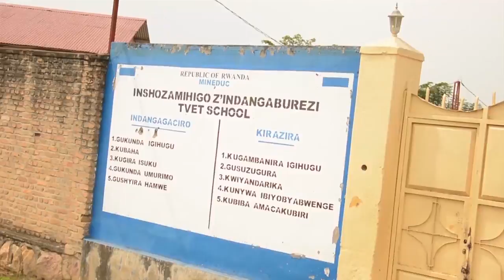Ruhango asanzwe mucyobo yapfuye